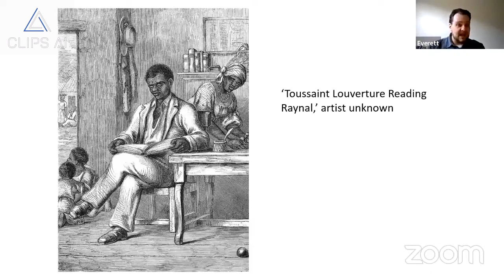An Authentic Portrait: Toussaint Louverture's Multifaceted Persona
From our February 25th annual conference live stream.

A highlight clip of Everett Rummage (Age of Napoleon) speaking on the the persona of Louverture from his talk on Toussaint Louverture.